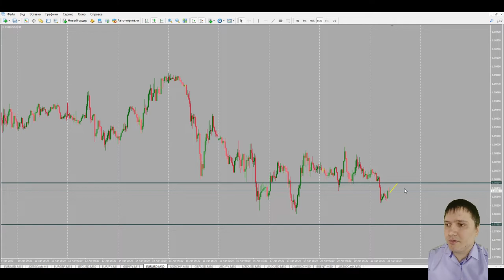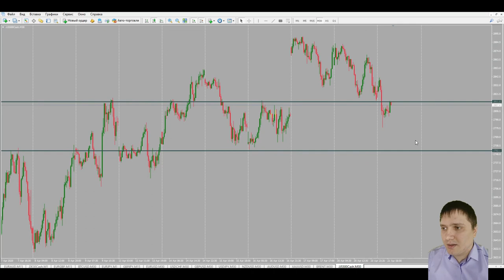Дмитрий Эйлер: прогноз по валютам, XAU и S&P500 | AMarkets